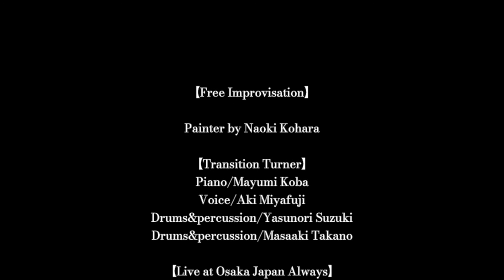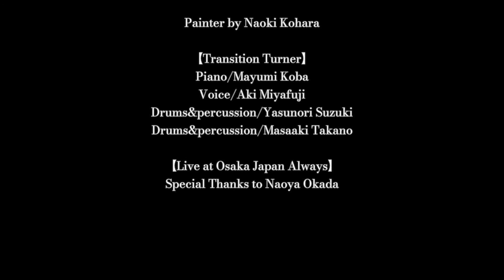【Free Improvisation】Transition Turner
【Free Improvisation】

Painter by Naoki Kohara

【Transition Turner】
Piano/Mayumi Koba
Voice/Aki Miyafuji
Drums&percussion/Yasunori Suzuki
Drums&percussion/Masaaki Takano

【Live at Osaka Japan Always】
Special Thanks to Naoya Okada

《高野正明》